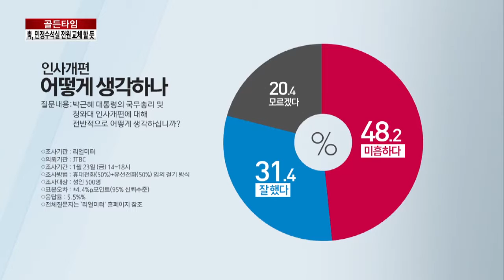靑, 민정수석실 ‘전원 물갈이’… 등 돌리는 민심 잡을까_채널A_골든타임 124회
골든타임 靑, 민정수석실 ‘전원 물갈이’… 등 돌리는 민심 잡을까 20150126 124회 채널A

비서관 대폭 교체…민정수석실은 ‘전원 물갈이’

민정수석 비서관 줄사표…후속 개각 폭 관심
朴 대통령 ‘속전속결’식 후속 개각

“인적쇄신 미흡” 48.2%…靑, 부정적 여론에 곤혹
인사개편 여론조사, ‘미흡 48%-잘 했다 31%’

김기춘 비서실장, 특보단장으로 옮기나?
김기춘 비서실장 ‘특보단장’ 이동설

9분기 연속 종편 1위! 채널A 시청자 만족도 A+